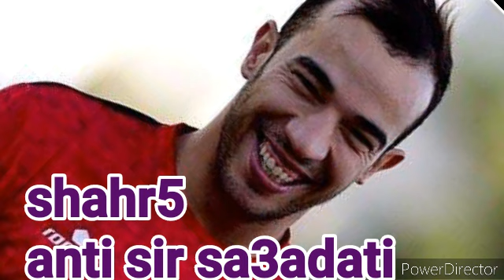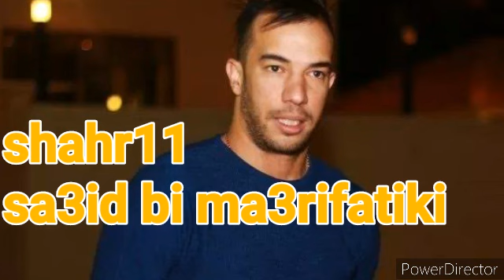ماذا يقول لكي جمال بلعمري حسب شهر ميلادك؟!(حسب الطلب)